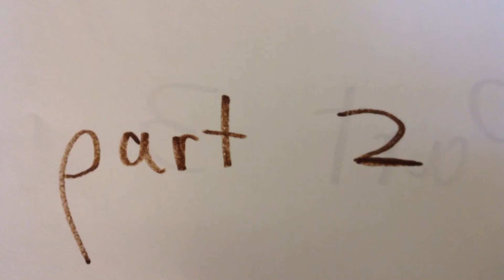Balloon Trouble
A stop action motion film by second and third graders Maxwell and Grant in a single day vacation camp at the Digistars Make-a-Movie Workshop studio.